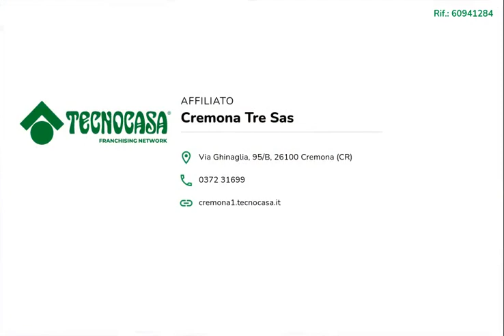BILOCALE IN CITTA'